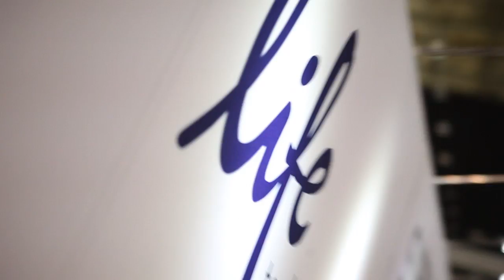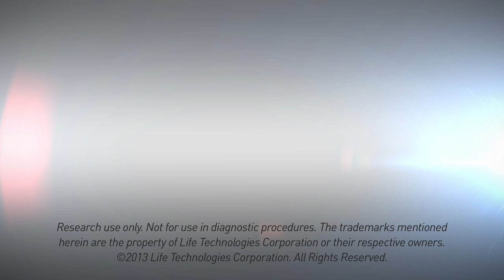Do you talk to your stem cells? -- ISSCR Fun with Life Technologies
for more on Life Technologies stem cell research.

What do you say to your stem cells when no one is around? Hear what scientists at ISSCR are saying to their cells.